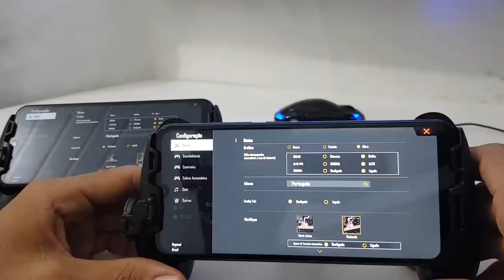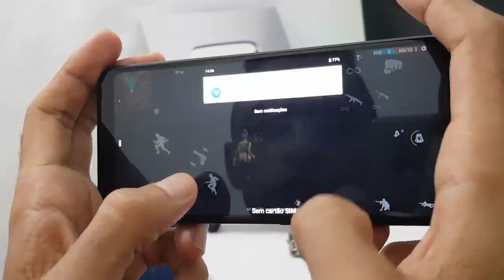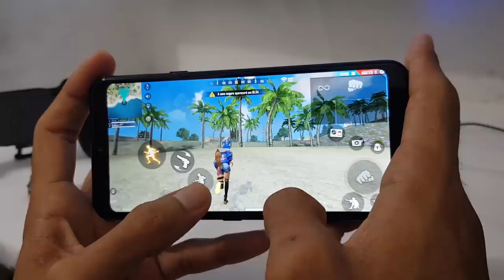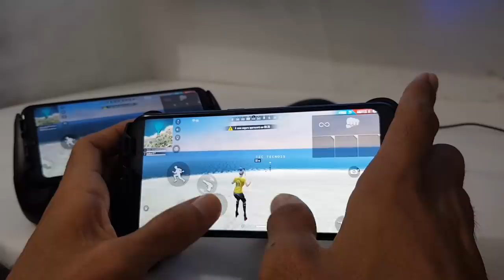LG K40s VS Moto E6 Plus Qual é melhor no Free Fire?